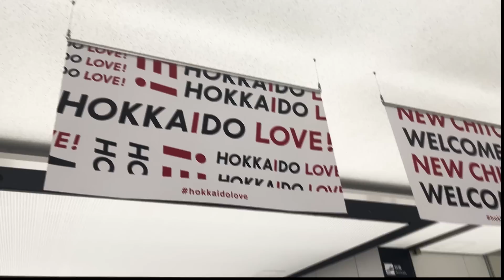札幌・名古屋編【Vlog】初の全国ツアーについて行ってみた！BUDDiiS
初めての全國ツアーは、札幌から始まりました!!
ファイナル羽田の様子は、前回お届けしたので過去に戻って
地方編 第１弾は、まずは札幌＆名古屋!!

▼LIVE INFORMATION
【LINE CUBE SHIBUYAにてワンマンライブ開催決定!!!】

「BUDDiiS vol.04 – WiiNTER LAND - 」

■日時：
2022年12月09日（金）
第1公演： 開場18:00/開演19:00

2022年12月10日（土）
第2公演： 開場12:00/開演13:00
第3公演： 開場16:00/開演17:00

●オフィシャル先行受付中!!!
エントリー受付期間：2022/9/28[水]18:00 ～ 2022/10/4[火]23:59まで

BUDDiiS
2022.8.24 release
6th  Single 「SM:)LE」

‹BUDDiiS Channel›
毎週水曜・土曜の夜19時頃更新予定！

ーーーーー

◼︎BUDDiiS
スターダストプロモーション所属、令和に誕生した ”DIY” ダンスボーカルグループ BUDDiiS（バディーズ）!!
2020年9月16日結成、FUMINORI・KEVIN・MORRIE・SEIYA・YUMA・SHOW・TAKUYA・HARUKI・FUMIYA・SHOOTからなる10人組。

2021年5月『CLICK ME』でデビュー、2022年3月『R4U』LINE MUSICウィークリー5位獲得！そして8月24日、待望の初CDとなる6th Single『SM:)LE』をリリース、オリコンウィークリー７位を獲得！
ライブでは2022年4月に中野サンプラザ 2days 3公演、5月末に横浜武道館にて男性アーティスト初のワンマンライブを開催・成功させ、2022年夏には初の全国ツアーとなる5大都市Zeppツアーを開催、各地大盛況で終了！
そして2022年12月、LINE CUBE SHIBUYA（旧渋谷公会堂）にてワンマンライブ 2days 3公演の開催が決定!!

関わるものすべてをバディ（仲間）へ巻き込んでいく、新進気鋭のダンス＆ボーカルグループ！

◼︎BUDDiiS member
FUMINORI・KEVIN・MORRIE・SEIYA・YUMA・SHOW・TAKUYA・HARUKI・FUMIYA・SHOOT

■BUDDiiS release
・6th Single
「SM:)LE」
・未リリース11曲 7/30 一斉配信リリース！
「Brighter」「ENCHANT」「JEALOUS」「OZ」「YO HO」「ALRIGHT」
「Dream Love」「Beautiful」「ON & ON」「HOT CHEESE」「BEAST2」
・5th Digital Single
「R4U」
・3rd Digital Single
 「Under The Sea」
・2nd Digital Single
 「ALIEN BOY」